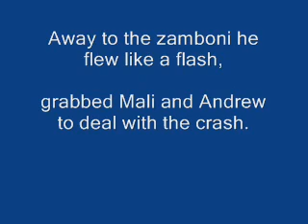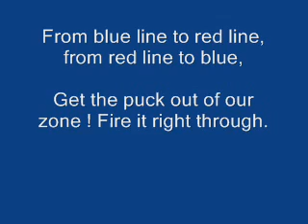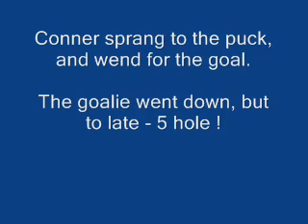Hockey Playoff poetry